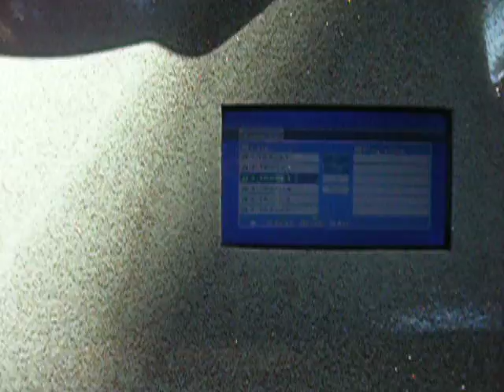PANDA XXL DTM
direttamente dal my special car show di rimini2007...l'ultima evoluzioen dell'ex WHITE DRAGOON...
ladies and gentleman...ecco a voi la PANDA XXL DTM